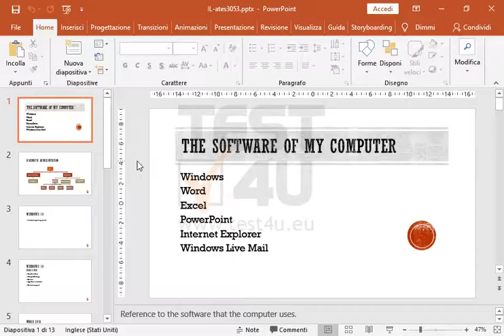Regola le dimensioni dell'immagine (fotografia) che appare sulla diapositiva intitolata...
Regola le dimensioni dell'immagine (fotografia) che appare sulla diapositiva intitolata POWERPOINT 2016 fino al 70% della sua dimensione originale.